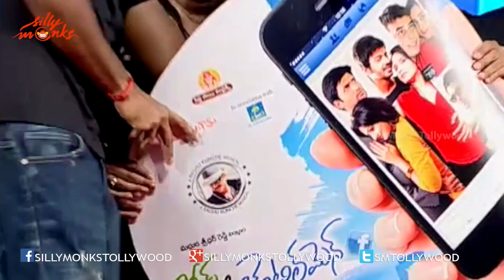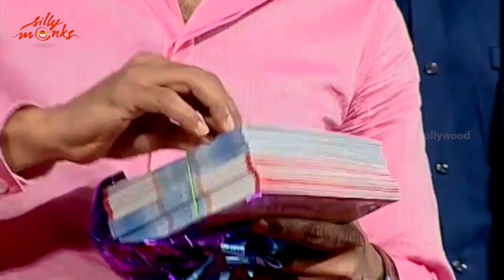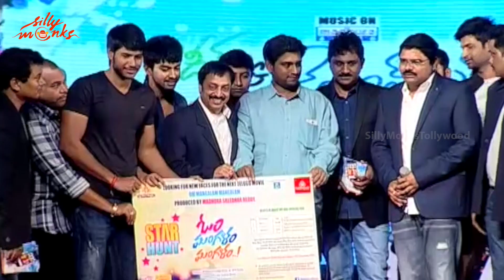Ladies and Gentleman Movie Audio launch - Part 2 | Silly Monks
Watch Telugu film Ladies and Gentleman Audio launch Parts .

Starring Chaitanya Krishna, Mahat Raghavendra, Adivi Sesh, Kamal Kamaraju, Nikitha
Narayan, Swathi Deekshith among others. This movie is Directed Srinivas P.B and produced by Madhura Sreedhar Reddy. Music of the film composed by Raghu Kunche.